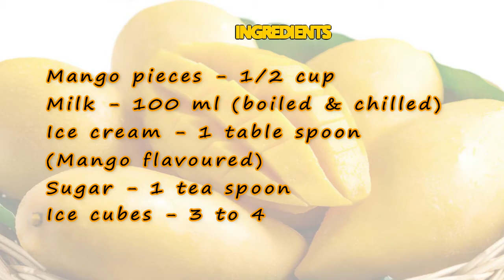Summer special mango milk shake